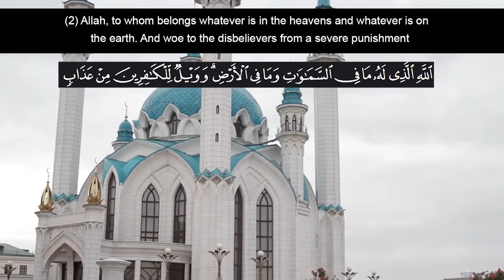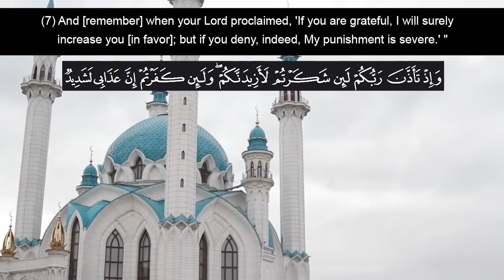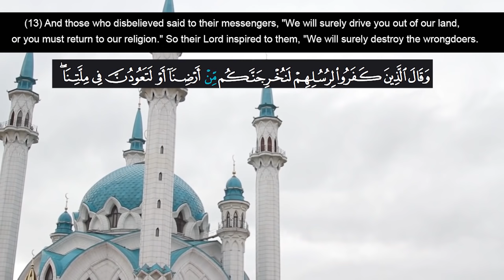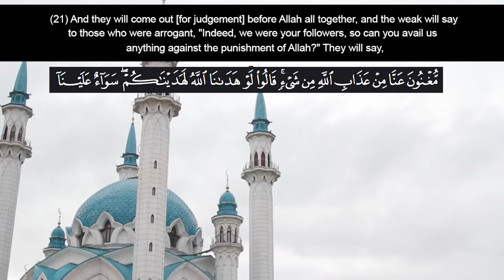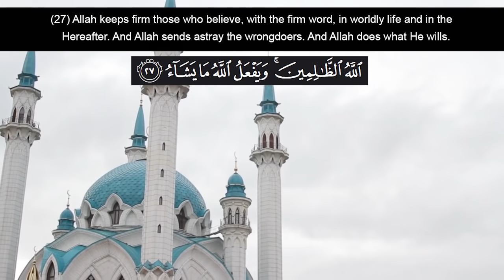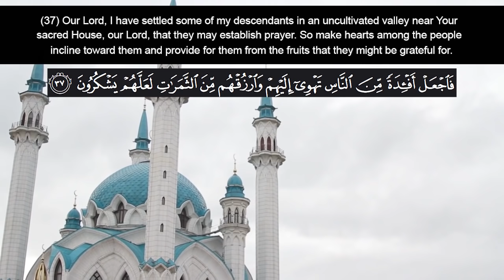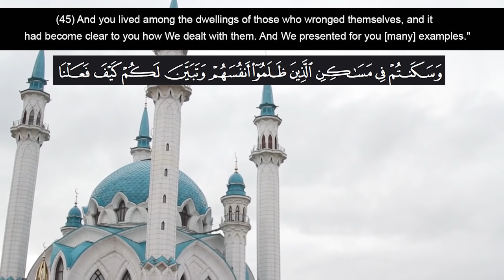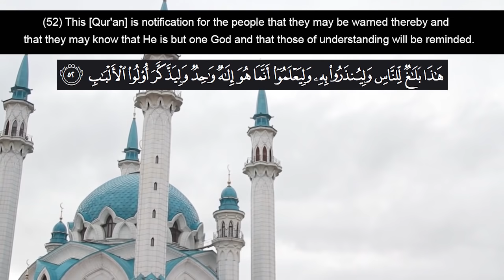Recitation of Surah Ibrahim سورة إبراهيم | English translation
Recitation of Surah Al Qadr | English Subtitles